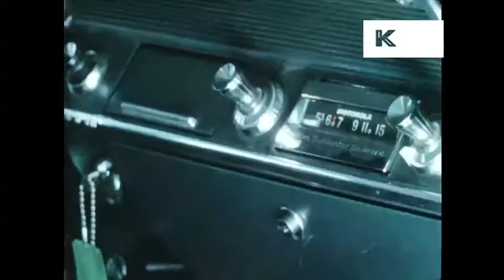1960s Highway Express Lanes, Cars, Helicopter, United States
From the Kinolibrary Archive Film collections. To order the clip clean and high res or to find out more Clip ref. BPA93.

HA cars along highway. LA cars past along highway, truck along. Car along highway sign - Express Lanes, trucks. POV from front of car, car ahead indicating. CU hand adjusts car radio. Cars along highway, helicopter overhead, WGN Police. Aerials over highway.